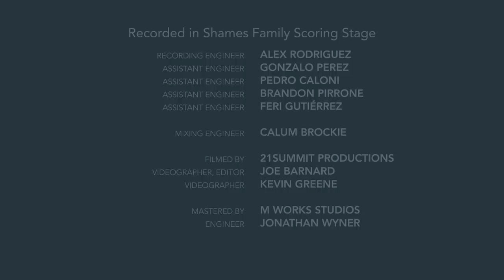Totó La Momposina - Oye Manita (Berklee Latino Studio Recording)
Toto La Momposina wrote the song “Oye Manita” for her friend La Cantadora Estefania Caicedo. Estefania used to perform in the Caribbean City of Cartagena, at the venues “La Piragua y La Quemada”. In 1992, Toto invited Estefania to join her on a European Tour. “Oye Manita” is a song that describes sisterhood.

Toto La Momposina’s entire life has been dedicated to representing the music of Colombia’s Caribbean Coastline. La Momposina emerged as a promising singer in the 1950s and formed her own band in the 1960s. She began touring internationally a decade later and cemented her global fame in the 1990s with a WOMAD tour across three continents, the release of La Candela Viva and the many international shows and recordings that followed.

"Oye Monita" (Totó La Momposina)

Lead Vocals, Featured Artist: Totó La Momposina
Tambor alegre, Guest Artist: Marco Vinicio Oyaga
Arranger: Sergio Aldana Triana

Background Vocals: Joaquina Mertz, Jorge Cervantes Romano, Juan Camilo Serassa, Lizje Sarria, Maria Alejandra Jimenez
Clarinet: Juan Ruiz
Flute: Anggie Obin
Trumpet: Paul Francisco Sanchez Pacheco & Orlando Latorre
Trombone: Xito Jose Lovell
Alto Saxophone: Samuel Batista
Cuatro Puertorriqueño: Fabiola Mendez
Acoustic Guitar: Ramiro Marziani
Electric Guitar: Fabio Chaves
Keyboard: Zahili Gonzalez Zamora
Bass: Esther Rojas
Tambora: Carlos Hernan Pinzon Gonzalez
Tambor: Erica Parra
Maraca: Isaac Matus
Llamador: Takafumi Nikaido

Executive Producer: Monica Giraldo
Producer, Musical Director: Matt Nicholl
Oscar Stagnaro: Producer, Student Coordinator

Recorded in Shames Family Scoring Stage
Recording Engineer: Alex Rodriguez
Assistant Engineer: Gonzalo Perez, Pedro Caloni, Brandon Pirrone, & Feri Guitiérrez

Mixing Engineer: Calum Brockie

Videographer: Kevin Greene